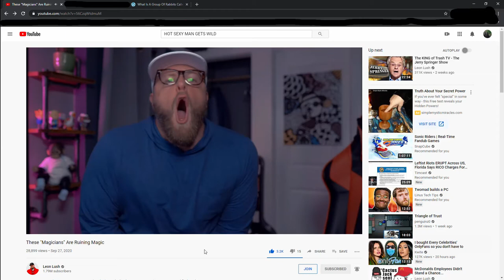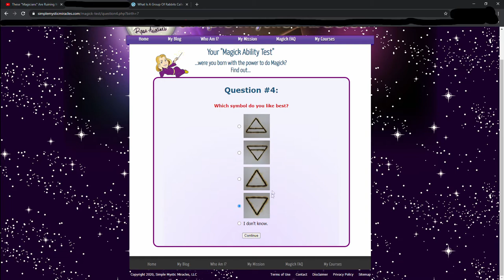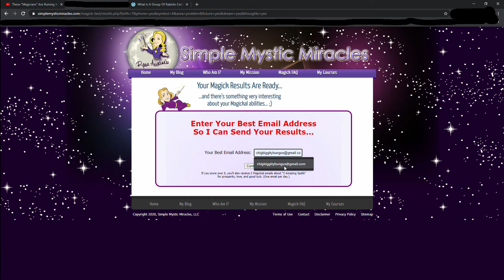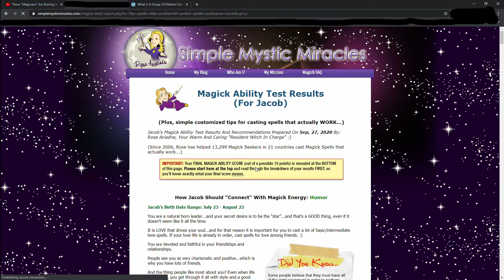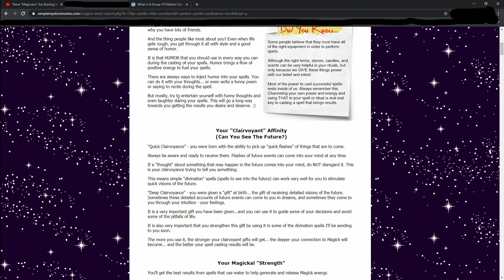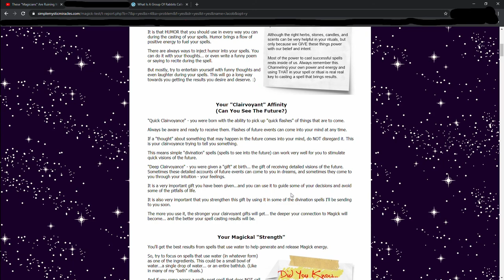I HAVE MAGIC POWERS???!!!!1!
You heard it here first folks, magical shit is about to go down